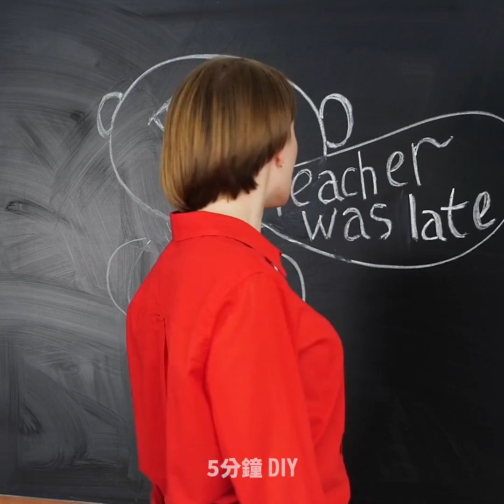30個你絕不會忘記的爆笑DIY惡作劇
你一定得看看的不可思議惡作劇和有趣短片

你準備好和朋友一起大笑一場了嗎? 在這部影片中，我要教你一些絕妙點子唷。

首先，你可以搗碎一些巧克力杯子蛋糕，用牛奶、可可粉、明膠和一些吸管來自製明膠蠕蟲。然後把所有的東西和蛋糕混合在一起，瞧。現在你可以走出去，讓別人誤以為你在吃土囉。

另一個好點子是洗乾淨舊的護唇膏盒，然後在裡面裝滿融化的巧克力。接著，你可以把它拿出來，吃你白巧克力，別人會以為你在吃護唇膏唷。

你可以拿一個湯匙假裝你不知道怎麼用。然後，用槌子把它打碎，再做出另一個湯匙。

如果你想在課堂上偷睡，但又不想被逮到。你只需要在印表機中印出一雙眼睛，然後將它們黏在你的眼鏡或眼皮上。這樣大家會以為你還醒著囉。

如果你的朋友正在化妝，你可以嚇嚇他們，然後讓他們追著你跑。但你得事先在走廊裡放一些保鮮膜(在頭部高度的附近)，瞧。接著他們就會撞到保鮮膜裡，妝容就都會毀了唷。

時間戳:
1:03 - 是護唇膏還是巧克力
2:35 - 是酪梨還是體香膏
4:37 - 那是狗還是毛?
6:22 - 不可能的挑戰
7:27 - 水爆炸惡作劇